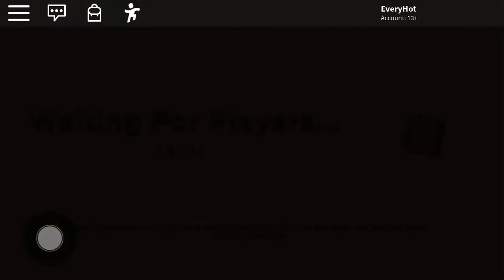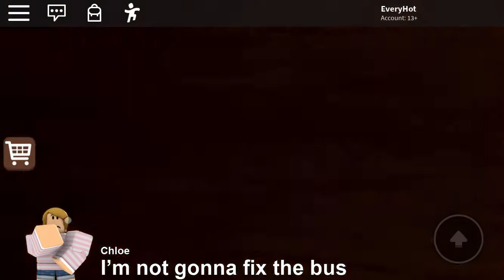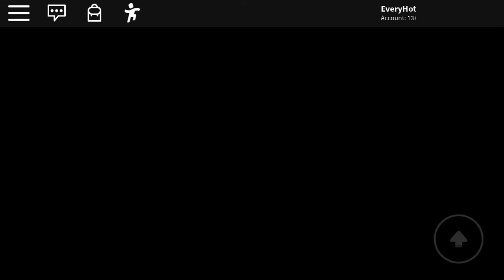Deserted Story ROBLOX 🌴🌵